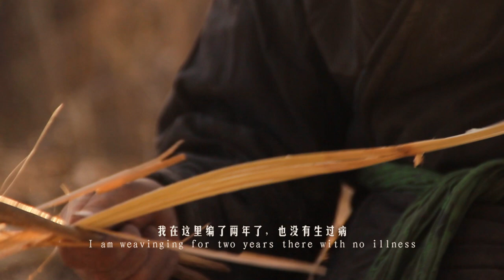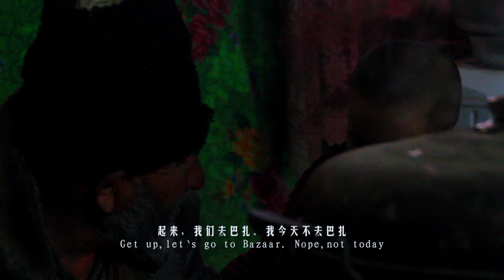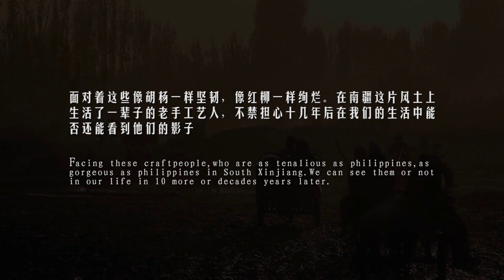The Edge of the Bazaar: A short documentary about Uyghur rural life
This short Uyghur language film (English and Chinese subtitles) by student filmmakers Dilmurat Tohti and Abdukadirjan Upur follows the lives of three craftsmen (a mat-maker, spoon-maker, and salt seller) who live at the margins of a small town in the south of Kashgar prefecture called Qaghaliq.